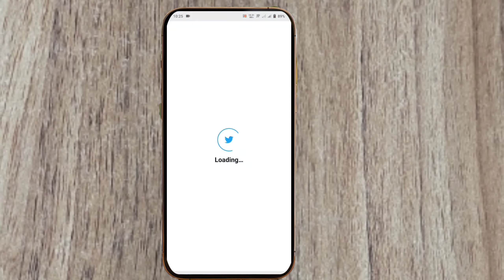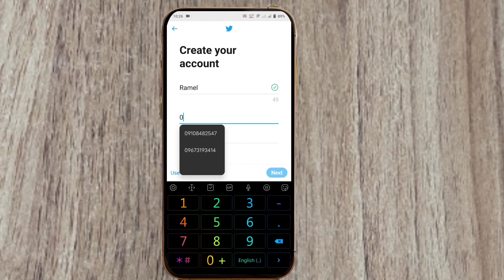PAANO GUMAWA NG TWITTER ACCOUNT | ERMEL PH TV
paano gumawa ng twitter account sa cellphone.